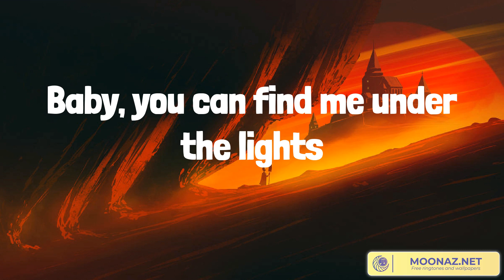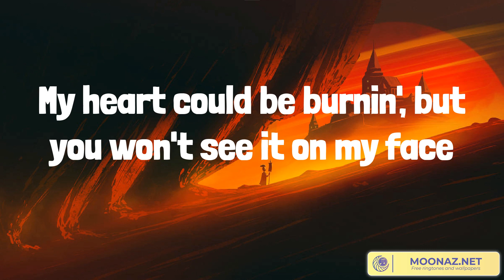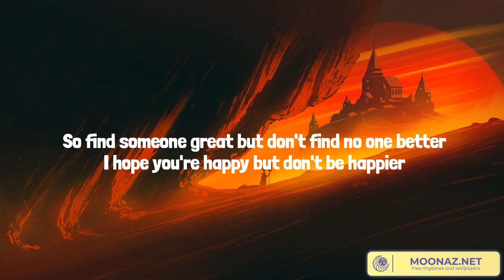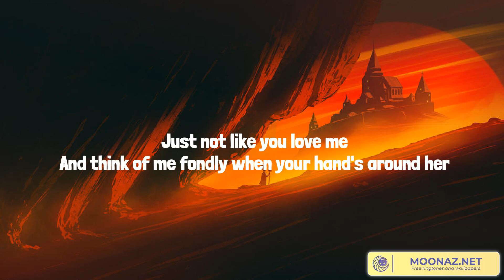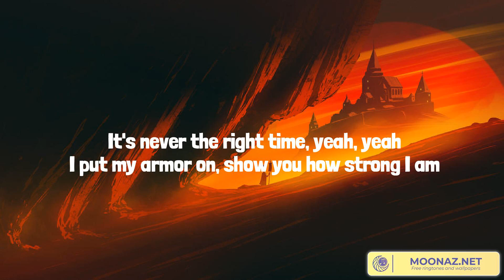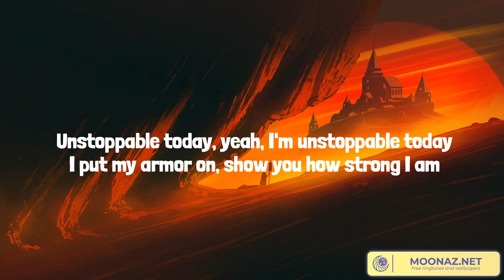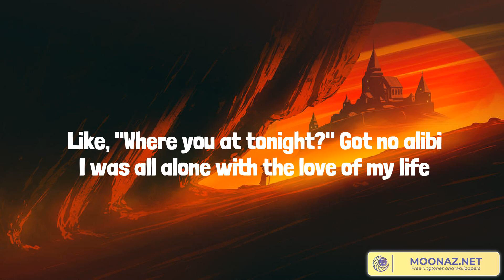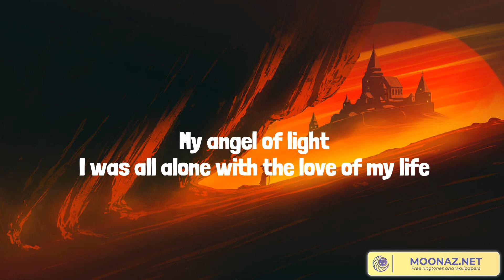Best Summer Songs 2023 ♫ Dance The Night (From Barbie The Album), happier, Unstoppable, golden hour